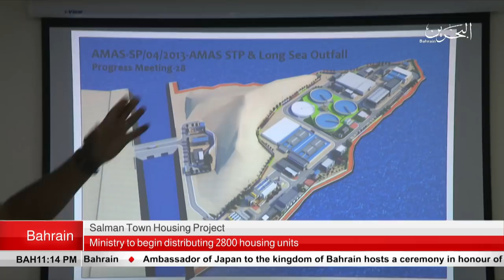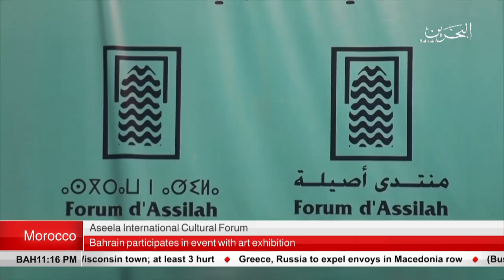BAHRAIN NEWS CENTER : ENGLISH NEWS 11-07-2018